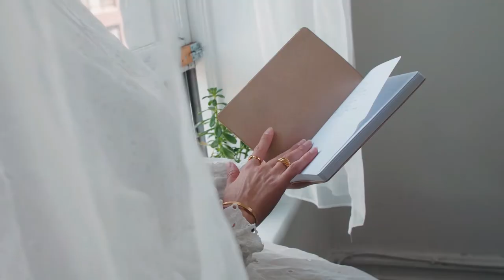Hijab Girl Video | Girl Background Video | Hot Muslim Hijab Girl | Free Stock Footage | No Copyright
✔ No Copyrights.